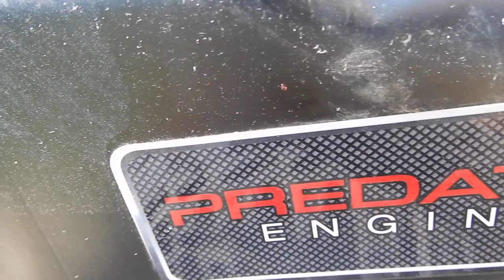NEW PURCHASE!? THE BEGINNING OF PROJECT GARY?!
This is my new 25 hp Go kart guys this is gonna be a fun edition to the channel cause i have tons of mods already planned for this thing!